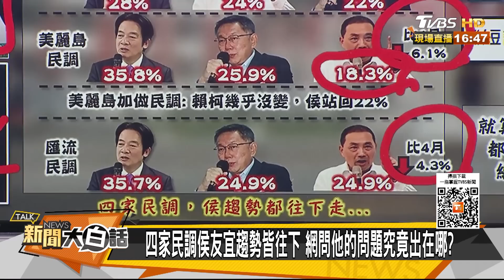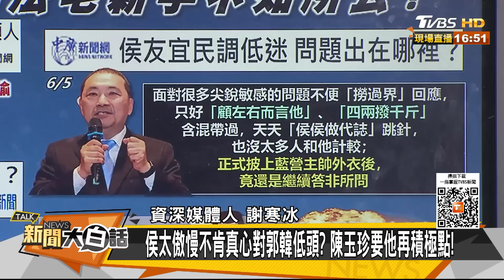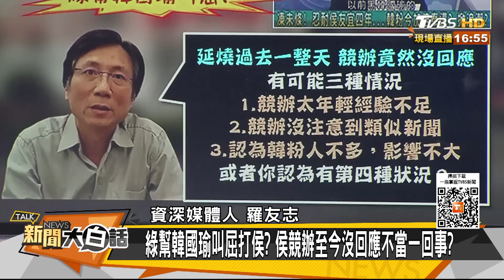侯友宜太傲慢看不起韓國瑜？他嘆侯得罪四類人麻煩大了 新聞大白話@tvbstalk 20230606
本集來賓：謝寒冰、朱學恒、羅友志